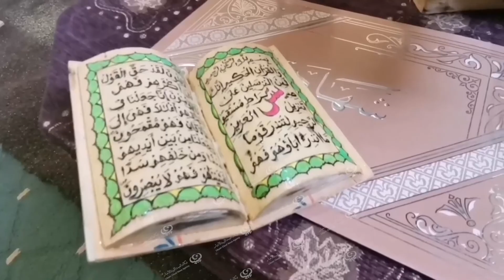ابريك ¶ الداموعي شاب يحول مخلفات الخشب إلى تحف فنيةLCNA